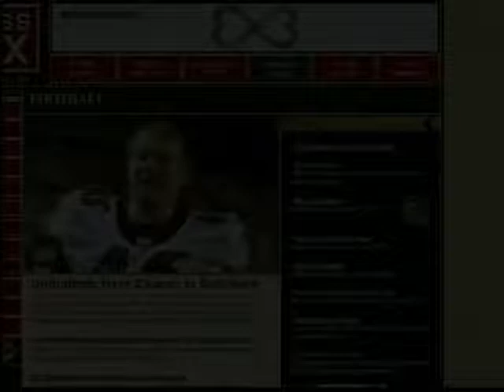Inside PressBox May 6, 2012: MTA Roadeo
Stan "The Fan" Charles looks back at the MTA Bus and Maintenance "Roadeo."